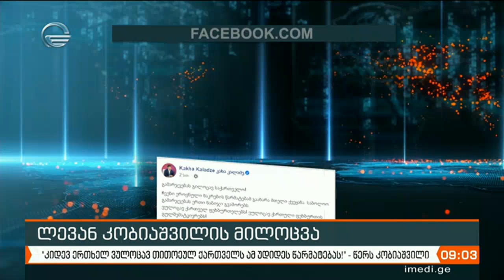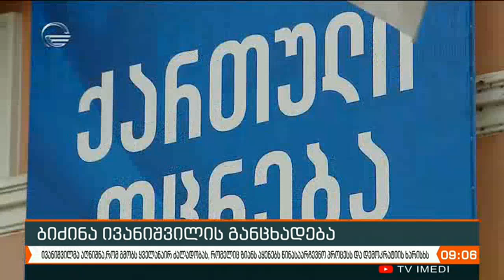ქრონიკა 09:00 - 9 ოქტომბერი, 2020 წელი